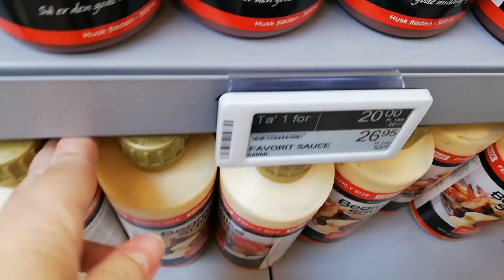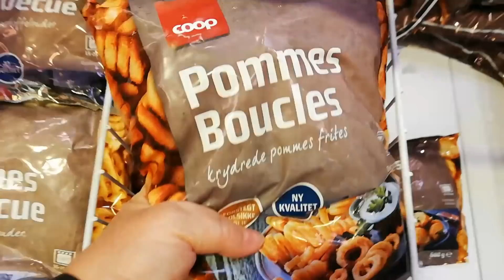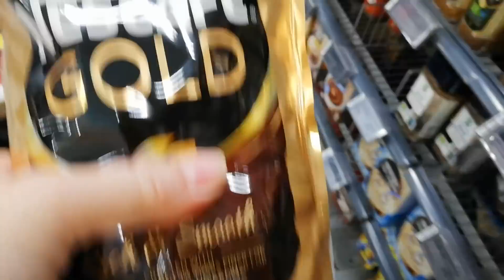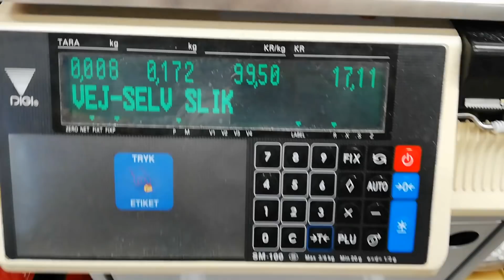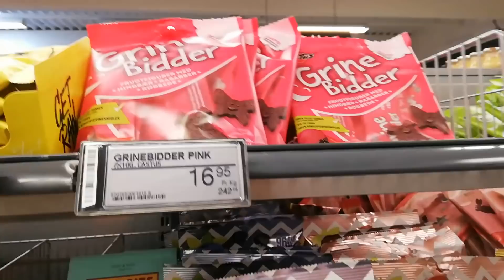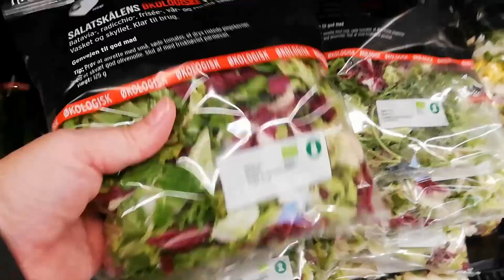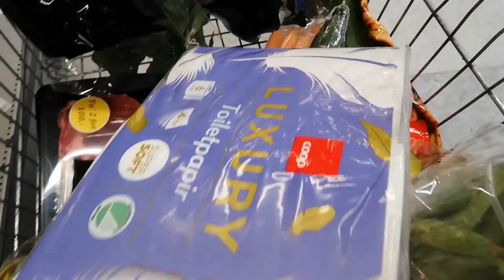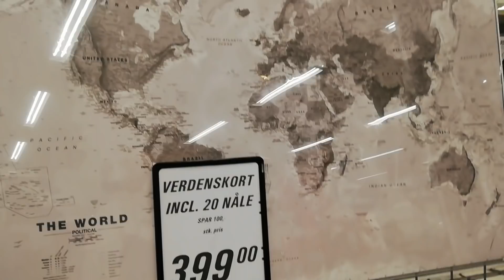Shopper lækkerier på en fredag & to store spændende ting ryger i vognen😀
Velkommen til min YouTube kanal SanneVilleFamily Sanne's Hyggehjørne. Jeg er 47 år, gift med min mand Thomas og sammen har vi 6 døtre og to børnebørn. Vi har sammen en familie YouTube-kanal (SanneVilleFamily - link nedenfor). Denne kanal handler om mig, mine livserfaringer, spiritualitet, indretning, traditioner, hverdagshygge og i det hele taget alt hvad, jeg finder hyggeligt :)